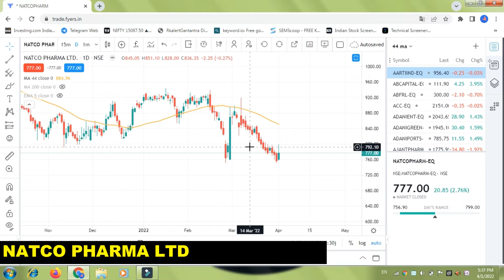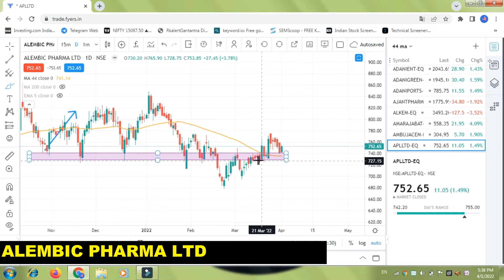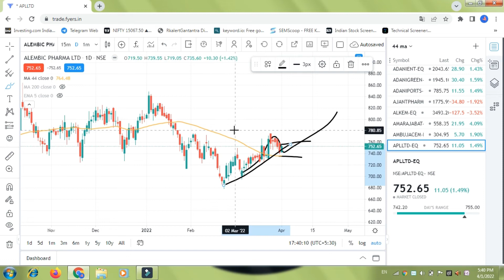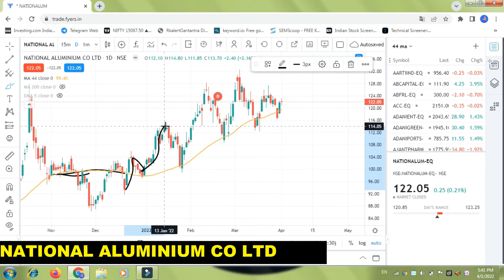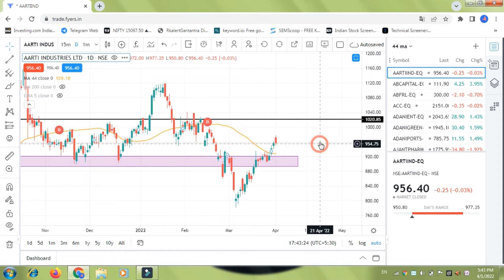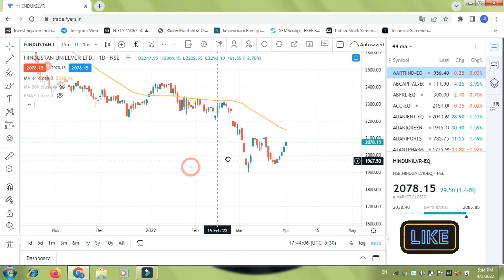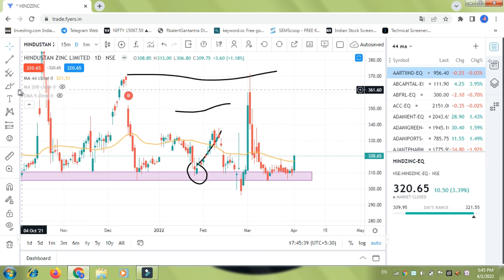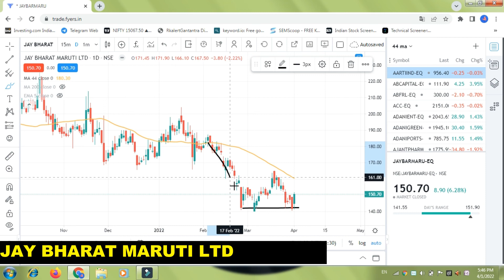Buy करने के लिए सबसे अच्‍छे Stocks । Best Stock To Trade For Tommorow 44 Moving Average.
How To Add 44 Moving Average In KeyStocks Software

31 March Stock List
keystock
tradingview
44 moving average
keystock lite